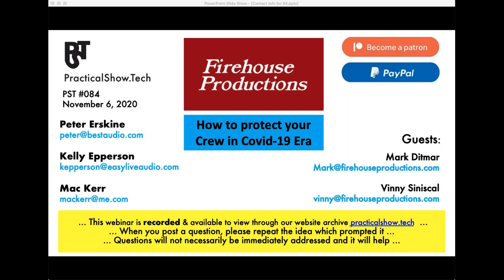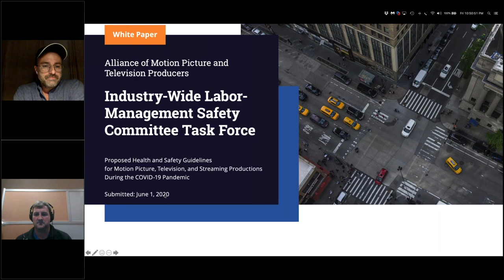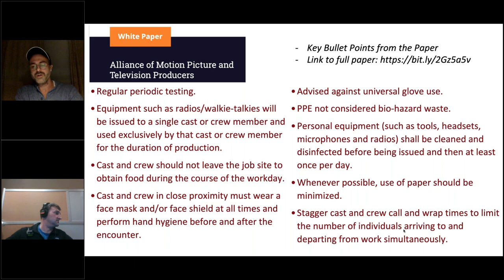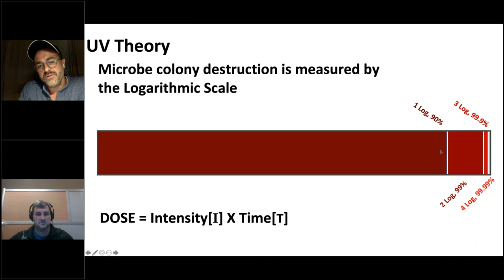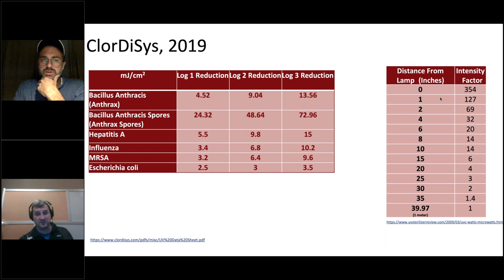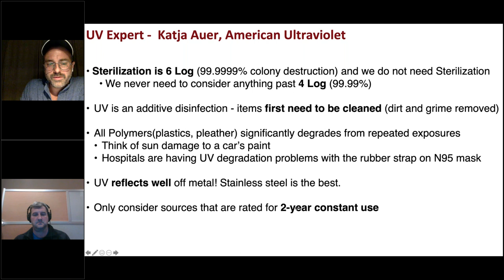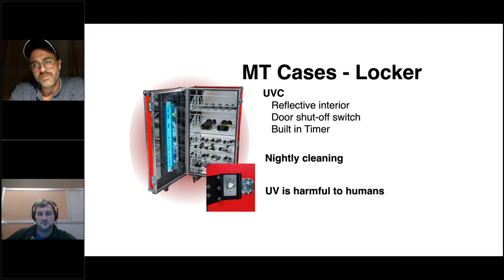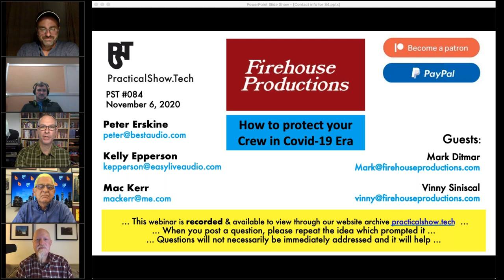How to Protect Your Crew When doing TV and Entertainment Shows in the Covid-19 Era — PST #084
We are back! PST #084 was with guests Mark Ditmar, VP, and Vinny Siniscal from Firehouse Productions, with PST, hosts Kelly Epperson, Mac Kerr, and Pete Erskine.

Mr. Ditmar will explain how Firehouse dealt with the Covid threat when doing the NBA bubble in Florida.

As part of the broader discussion, Pete, Mac, and Kelly will share their experiences on show sites over the past couple of months.

Handouts and questions are on our website –
practicalshow.tech/show-archive/how-to-protect-your-crew-when-doing-tv-amp-entertainment-shows-in-the-covid-19-era-pst-084